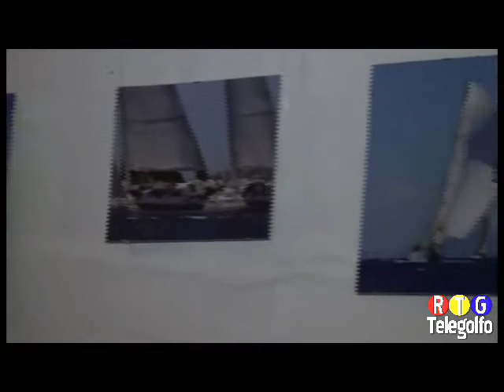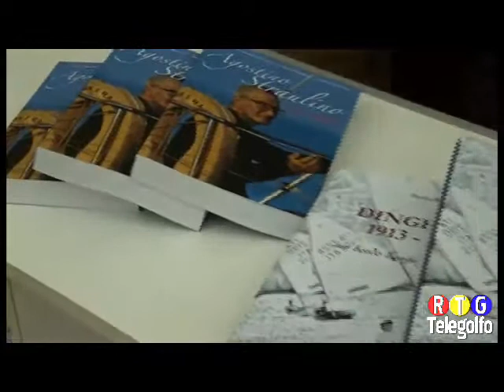20 12 14 Servizio LNI